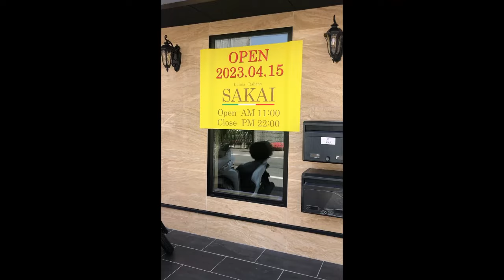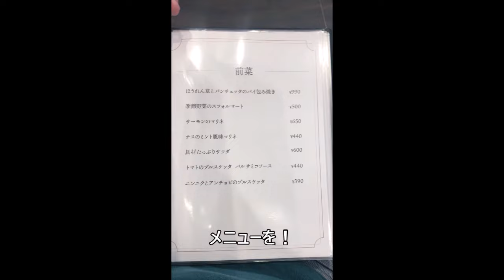【西宮グルメ】クッチーナイタリアーナ 阪井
Cucina Itariana
SAKAI

・　パスタランチセット　　＋￥５００
（イカ墨のスパゲッティ￥１１００・アイスティー）

西宮市甲子園口２丁目３－９　２Ｆ
０７９８－６１－１９０４
１１：００～２２：００
不定休